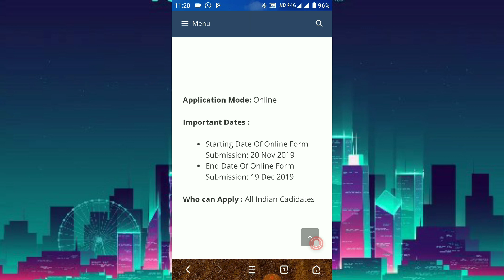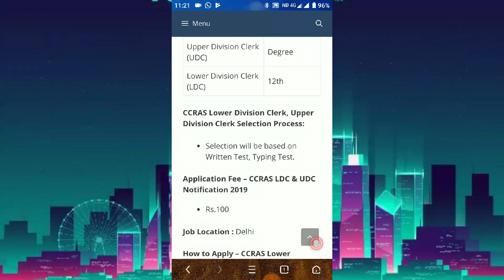Organization: Central Council for Research in Ayurvedic Sciences (CCRAS)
CCRAS Jobs 2019 for 66 Lower Division Clerk & Upper Division Clerk Posts Posts: Central Council for Research in Ayurvedic Sciences (CCRAS) has invited 66 vacancies for 12th Pass & Graduate pass Candidates.Interested candidates read the complete vacancy details of CCRAS Recruitment 2019 before apply.Last Date of CCRAS Upper Division Clerk Vacancy 2019 is 19th December 2019.We have mentioned all the vacancy details of this recruitment such as post details, application fee, pay scale, educational qualifications etc.However for complete details, CCRAS LDC Jobs 2019 Notification is attached as well.